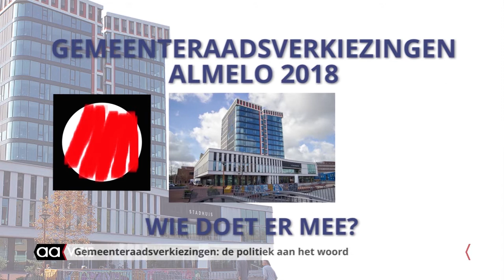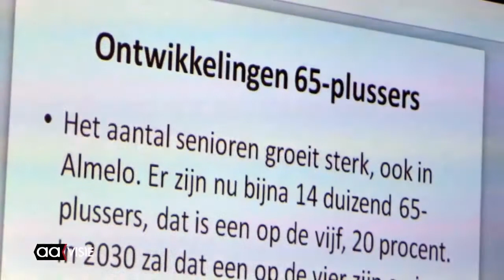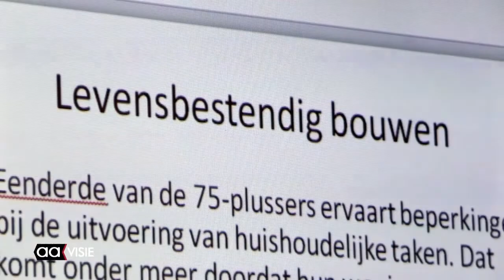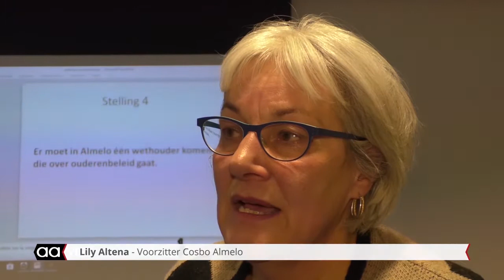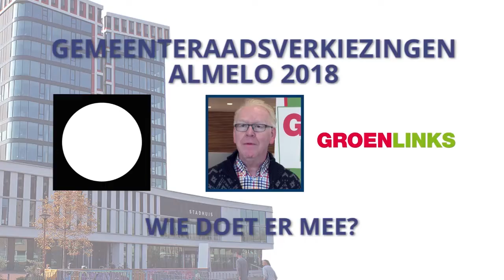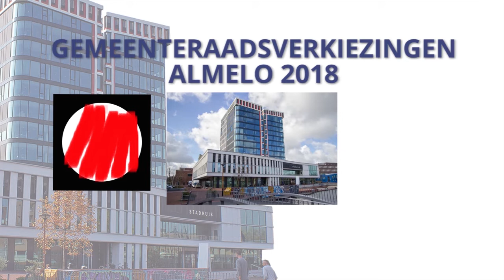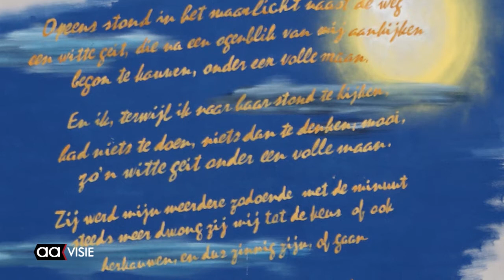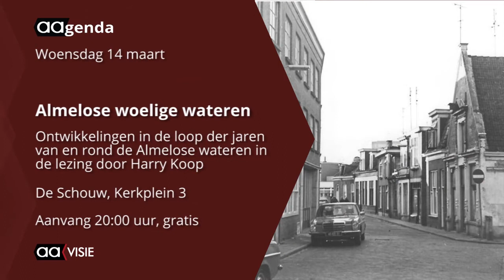Allemaal Almelo - weekeditie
Duikteam Brandweer duikt in het ijs, Politiek debat ouderenbonden, Jazz at the Bieb, Schaatspret op de ijsbaan, Beeld voor Beeld: Geit, Almelo Live: Bysun & Gregory Page en de AAgenda voor deze week.